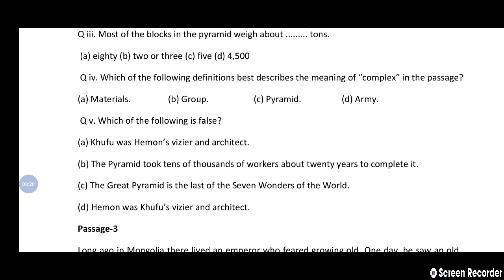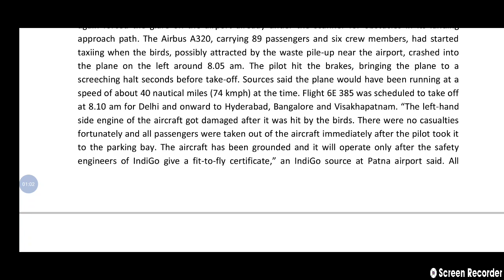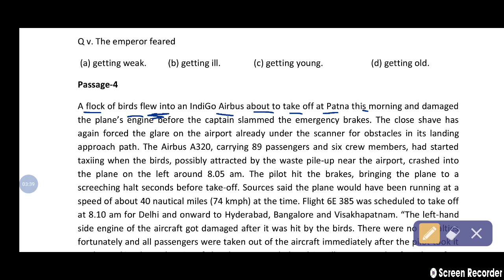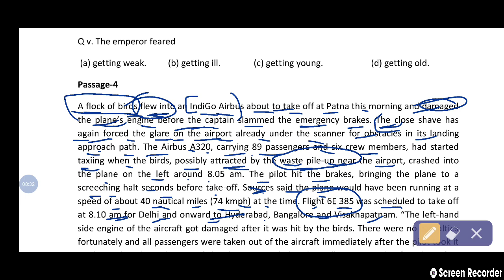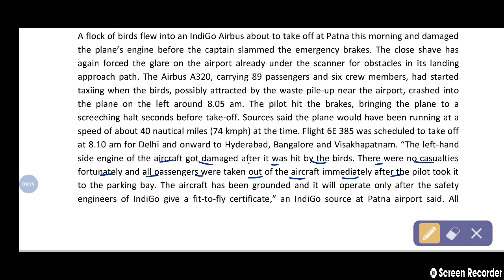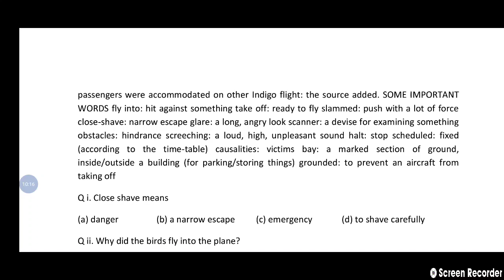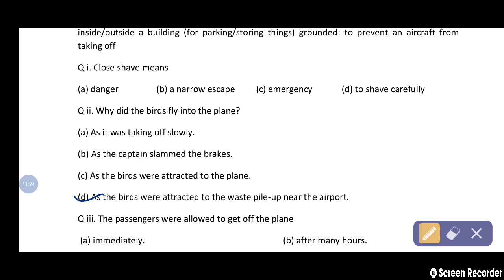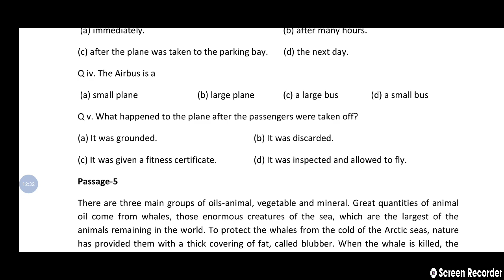10th English Question Bank unseen passage 4 Hindi anuwad//English Question Bank class 10th passage 4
आज के वीडियो में हम कक्षा 10 अंग्रेजी प्रश्न बैंक के unseen passage 4 का हिंदी अनुवाद उसके सारे प्रश्नों का हल देखेंगे क्वेश्चन बैंक के पिछले वीडियो देखने के लिए चैनल को सब्सक्राइब करें प्लेलिस्ट में जाएं इस वीडियो के डिस्क्रिप्शन में भी आपको लिंक मिल जाएगी.